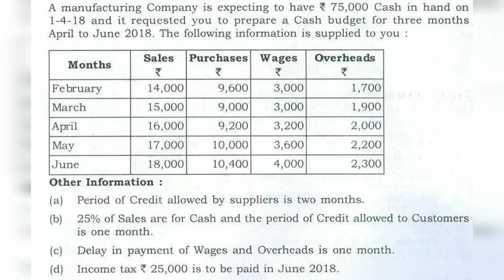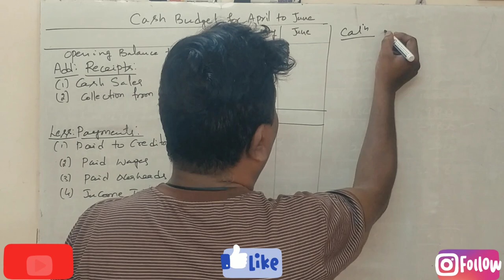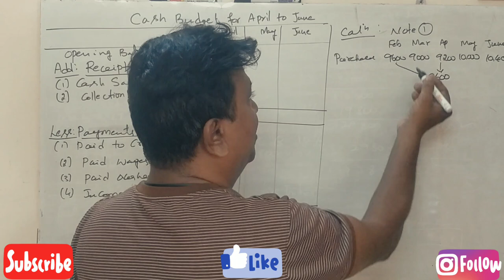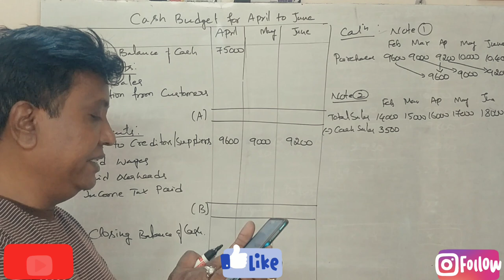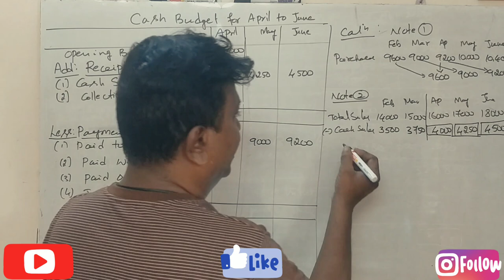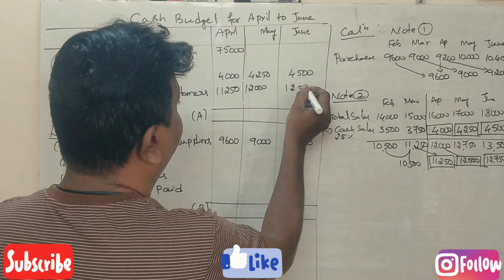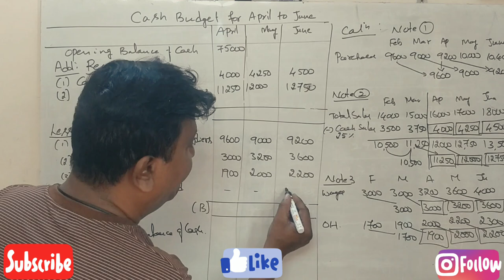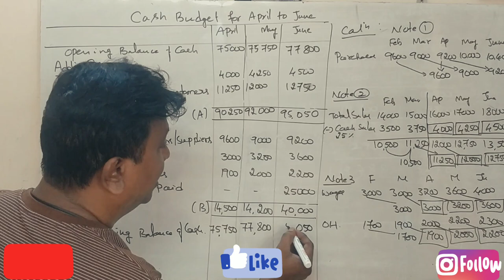Cash Budget in Kannada PART 3 (C.M 2019 B.Com 6th Sem Question Paper for 14 Marks) By Srinath Sir